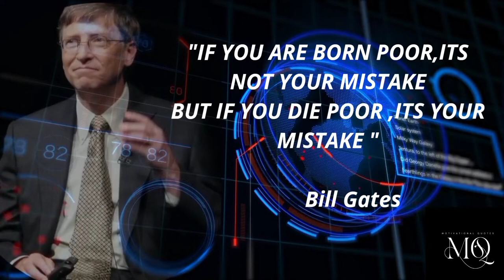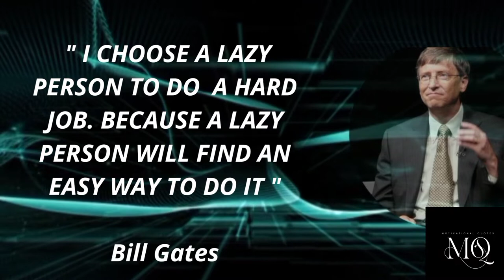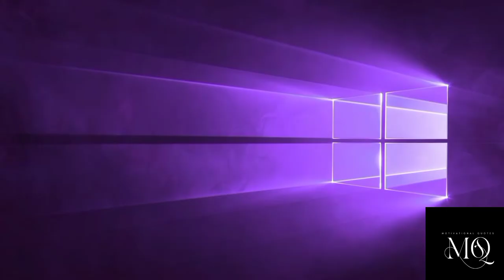Microsoft co founder bil gates life changing quotes Motivational quotes of legends#bill gates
In this channel I would like to present the great inspiring quotes and sayings of great leaders of the world..
Microsoft co founder Bill Gates life changing quotes motivational quotes of legends bill gates
William Henry Gates III is an American business magnate, software developer, investor, author, and philanthropist. He is a co-founder of Microsoft, along with his late childhood friend Paul Allen
Born: 28 October 1955 (age 66 years), Seattle, Washington, United States
Net worth: 12,500 crores USD (2022) Forbes
Spouse: Melinda French Gates (m. 1994–2021)
Education: Lakeside School (1967–1973)
Children: Jennifer Catherine Gates, Phoebe Adele Gates, Rory John Gates
Parents: Bill Gates Sr., Mary Maxwell Gates
Claim this knowledge panel
Feedback